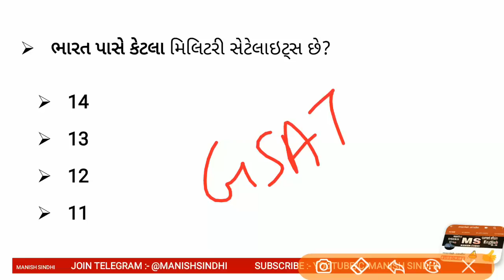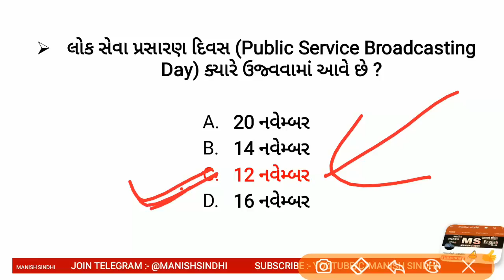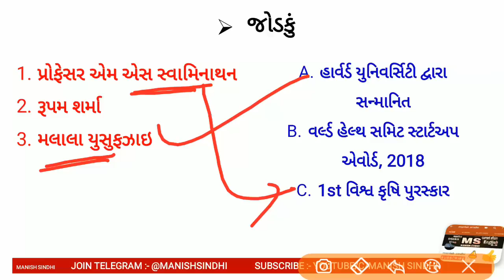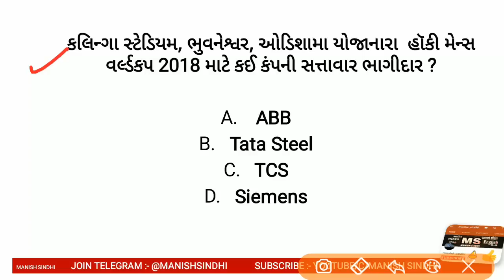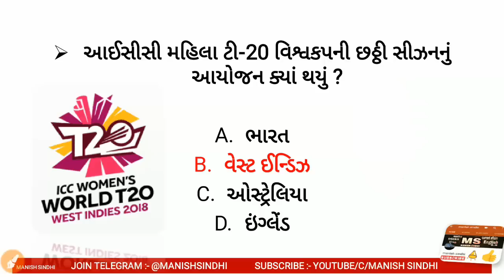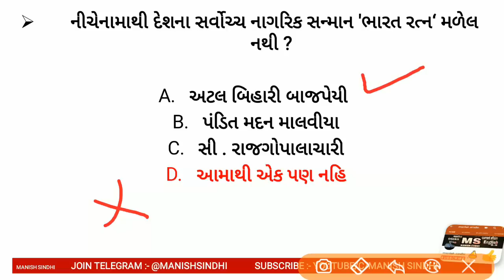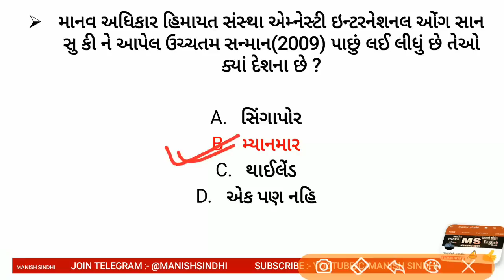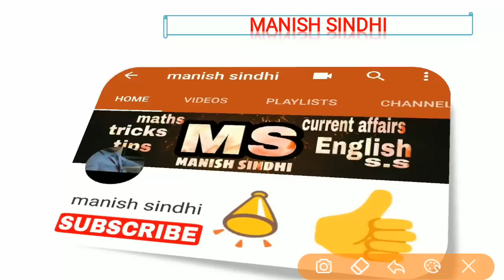Police Constable most imp current affairs mock test 3 l Police Constable 2019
Police Constable most imp current affairs mock test 3